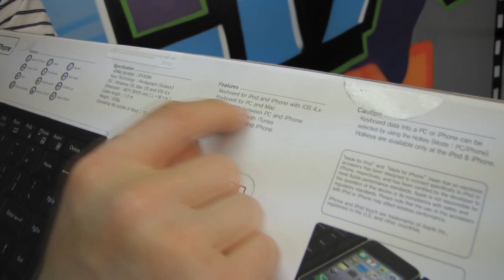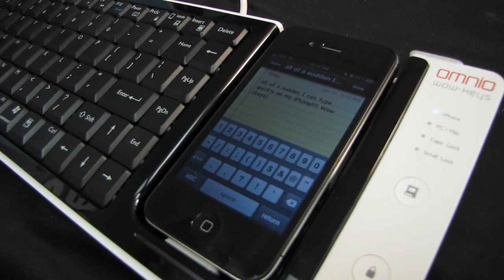Omnio WOW-Keys iPhone & iPod & Computer Keyboard Unboxing & First Look Linus Tech Tips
Now this thing is COOL. A great alternative to something like a Phantom Lapboard for iPhone and iPod users.